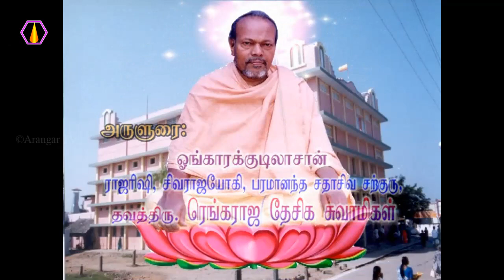புலால் உணவில் இருந்து விடுபட என்ன வழி?